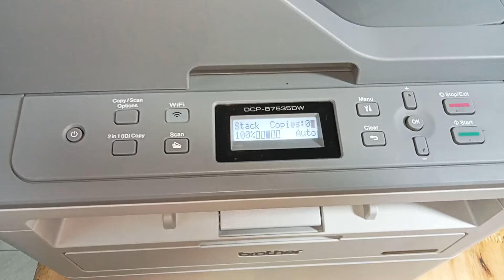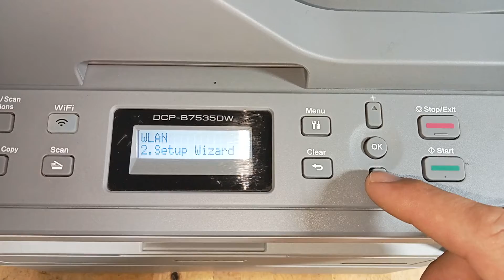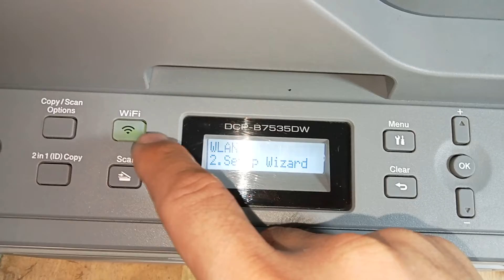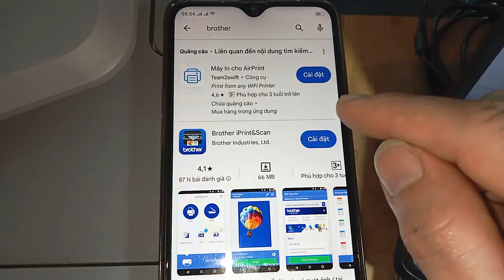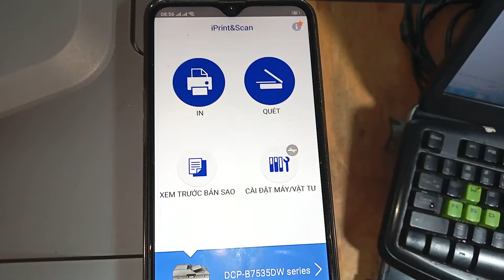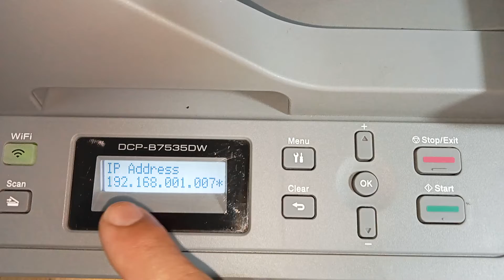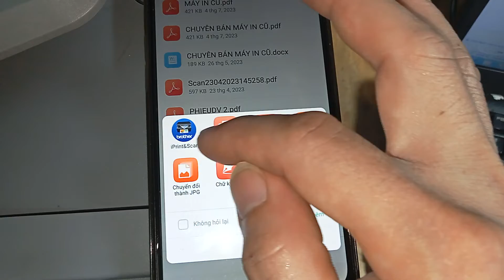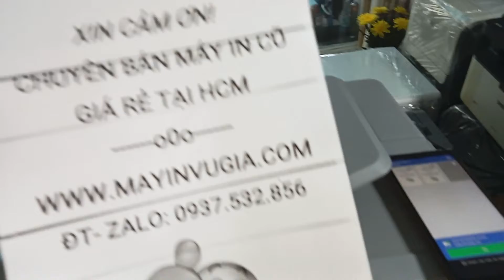Cài in Wi-fi máy in Brother DCP B7535dw trên điện thoại | cài tự động và thủ công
Video hướng dẫn cách kết nối wifi cho máy in Brother DCP-B7535dw, cài in qua wifi trên điện thoại Android Iphone Ipad. Rất đơn giản.